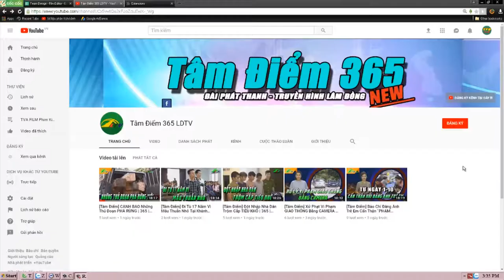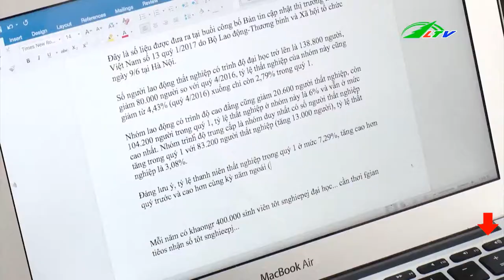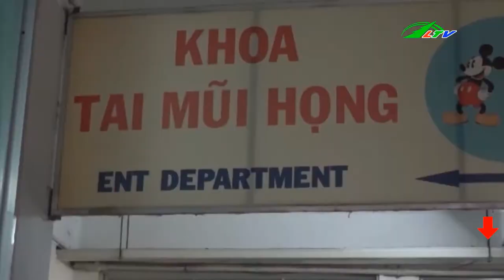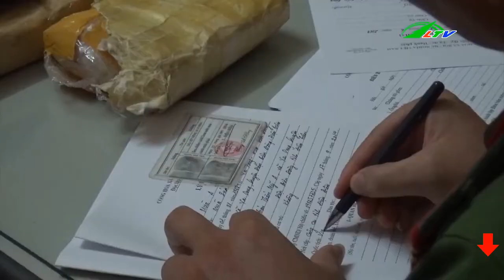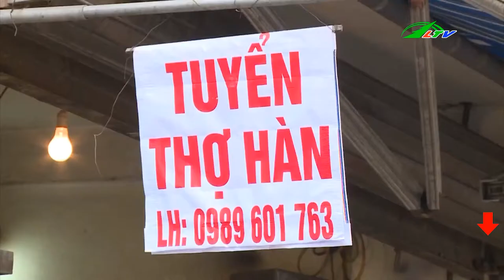GIẾT NGƯỜI Trong Quán KARAOKE | Tâm Điểm 365 | Lâm Đồng TV